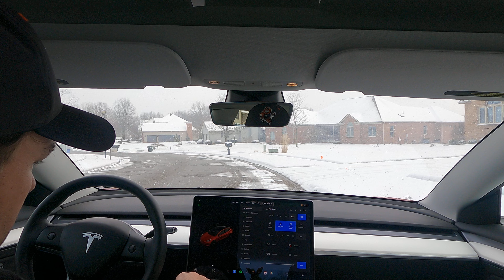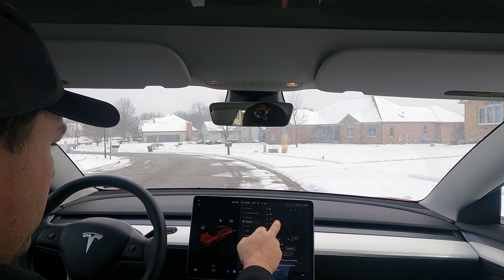FSDBeta 10.69.25.2 Mar 14, 2023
Wanted to capture my normal commute back for comparison against 11.3.x when it's released.  As I discover at the end of the video, the cause for the super cautious behavior is that I'd created a new driver profile for the FSD Videos, and inadvertently left the FSD profile on "normal" rather than "assertive".